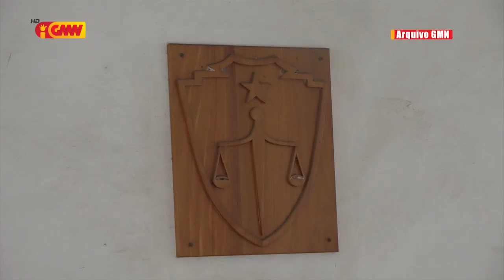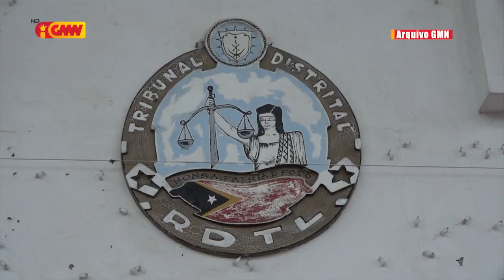Sergio Quintas: Orgaun judisiáriu sira presiza halo jestaun tempu ho diak